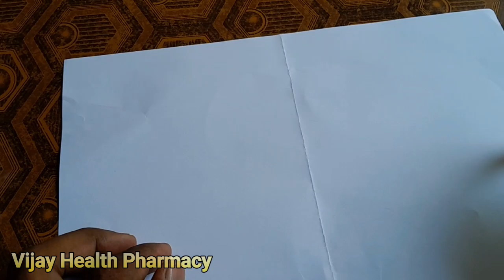How to Break Ampoule |Easy Trick to Break Injection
क्लीनिक पर आसानी से ampule तोडना सीखें |Simple Trick for Break Ampule

How to Break Ampoule in hindi |Easy Trick to Break Injection